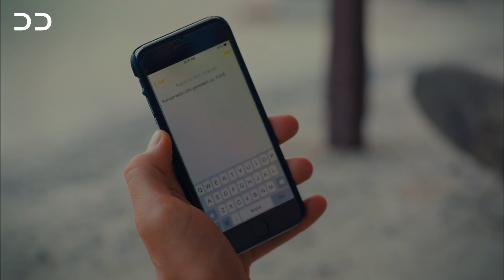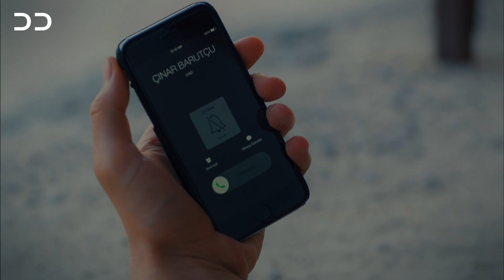عشق و لجبازی خلاصه قسمت - ۲۲ | سریال ترکی فارسی | QE2O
TurkishSeries